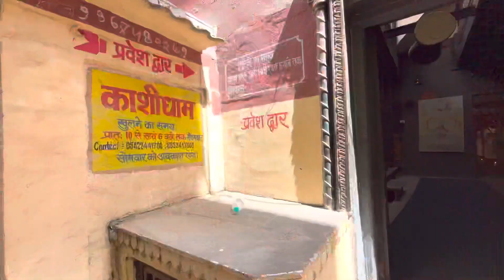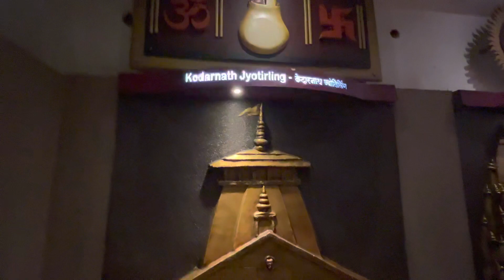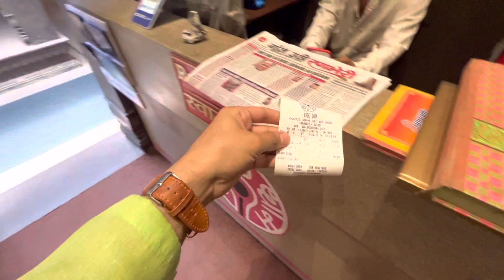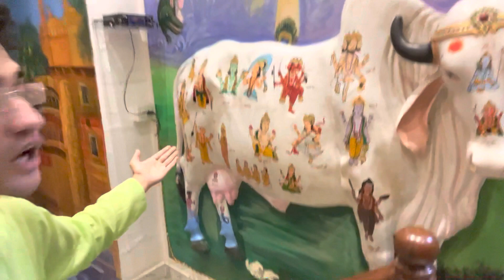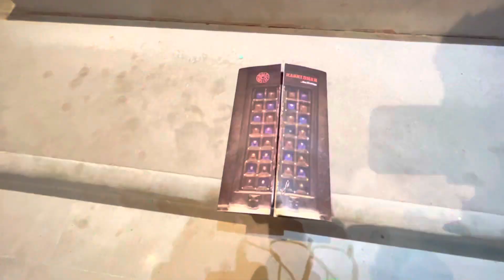Kashi Dham Museum of My Varanasi | 400+ years old Shiv Temple | Hindu Mythological Stories Museum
Kashi Dham Museum of My Varanasi | 400+ years old Shiv Temple of Kashi | Hindu Mythological Stories Museum | Shridharam

Shridharam